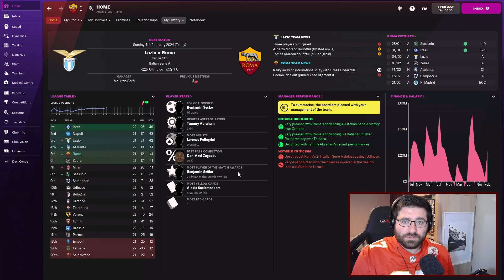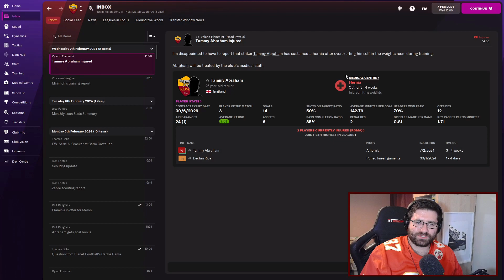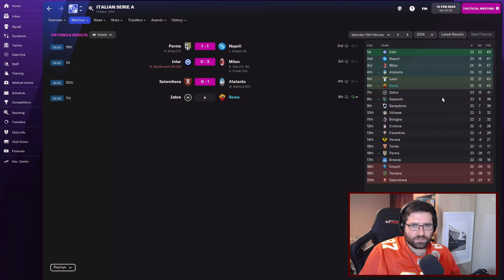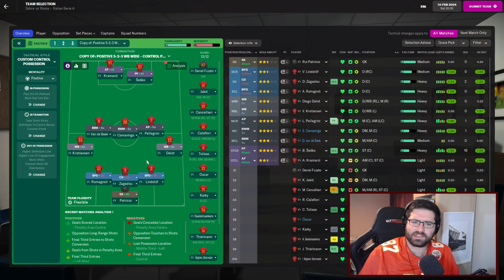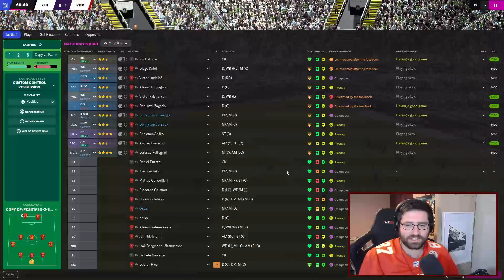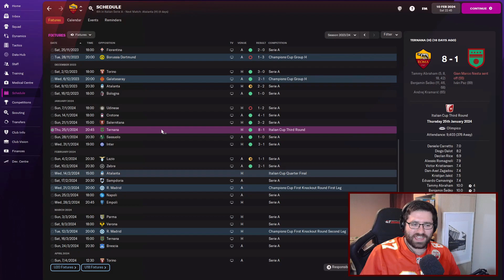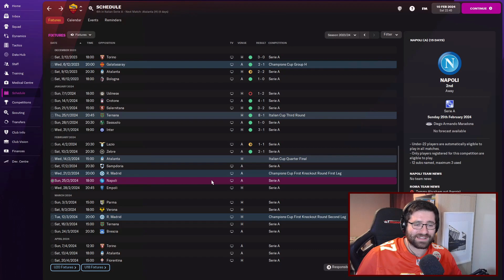FM22 | Glory Hunter | 30 | SEASON DEFINING!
The month of February could define our season!